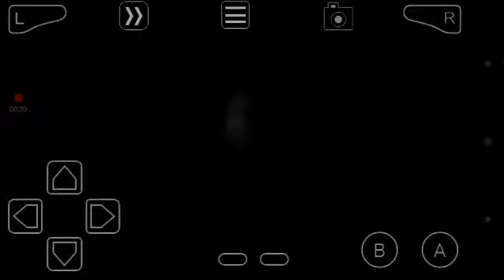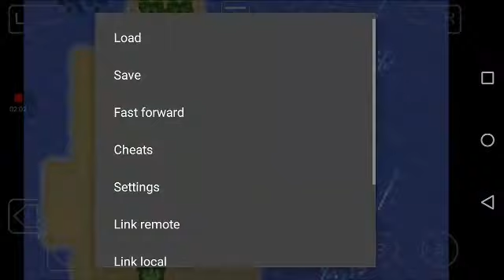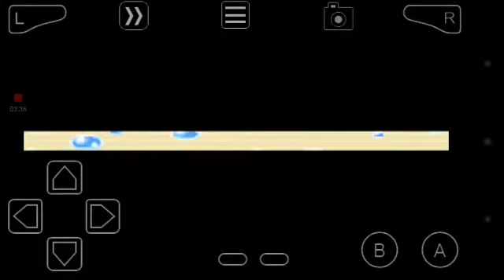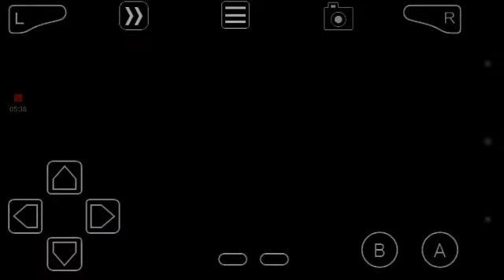Pokemon Emerald #40 | Kyogre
Second try is a charm